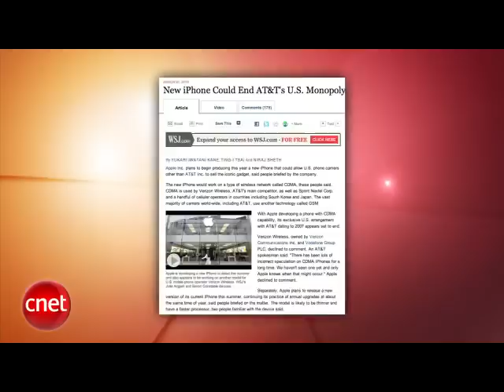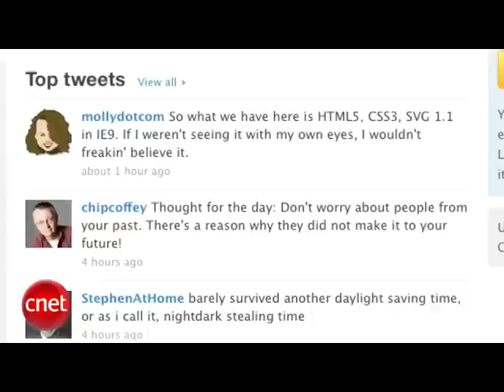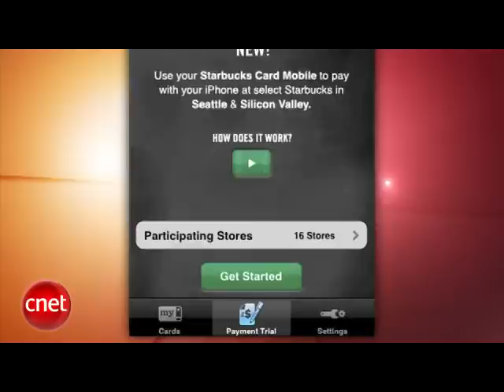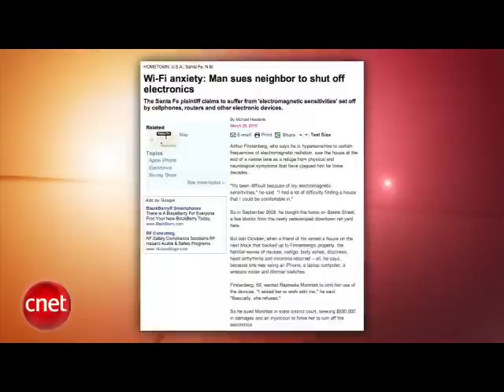Dreaming of iPhone on Verizon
Get free turn-by-turn navigation on your iPhone, a USB stick self-destructs if tampered with, and rumors of the iPhone for Verizon are storming the Web.